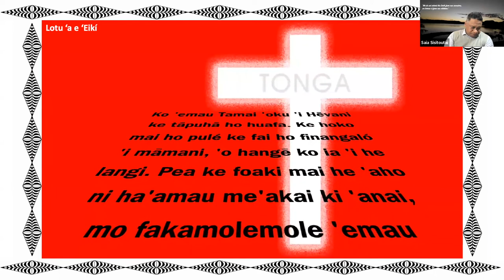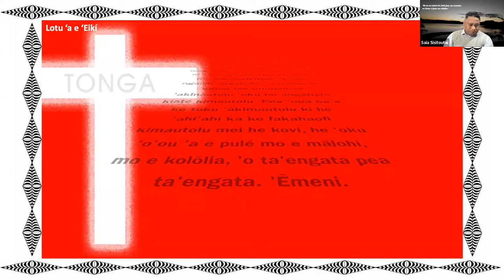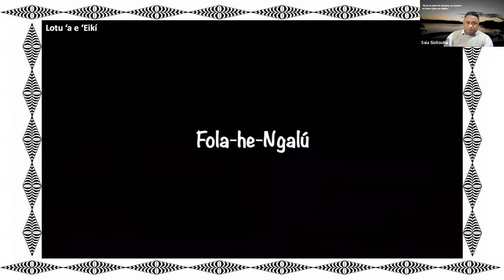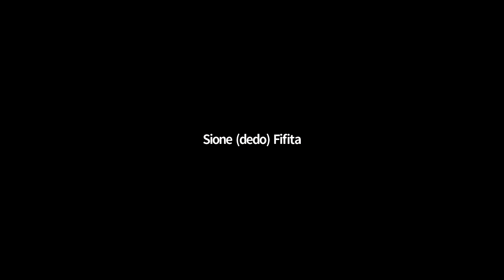Anga fakaTonga. Fola-he-Ngalú (Ep.06)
Anga fakafonua, Totonu ‘a e fefine mo e tangata, mo e Lotu
Lea: ‘Ofa Guttenbeil Likiliki (Tonga)
Fakalanga talanoa:
1. Seu’ula Johansson Fua (Tonga)
2. Lauleti Tu’inauvai (Aositelēlia)
3. Sione Dedo Fifita (Aotearoa)